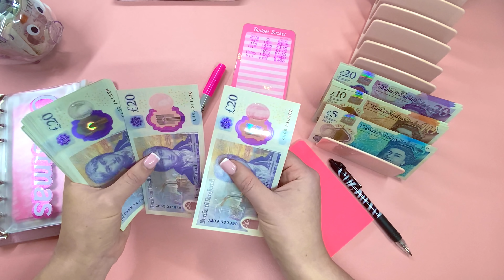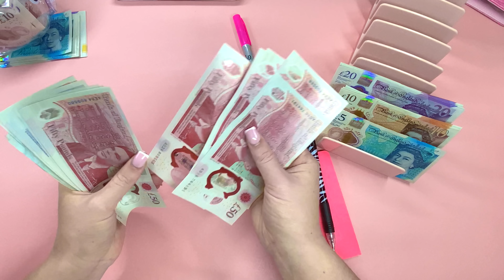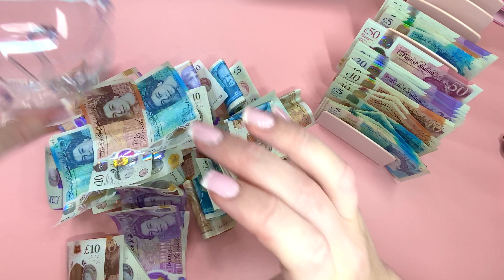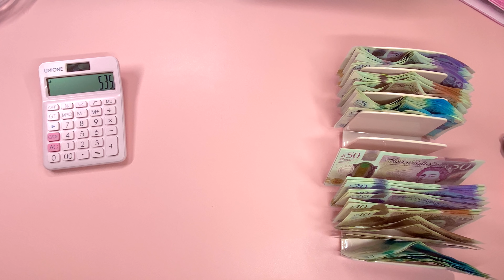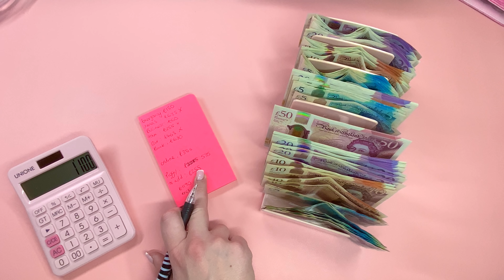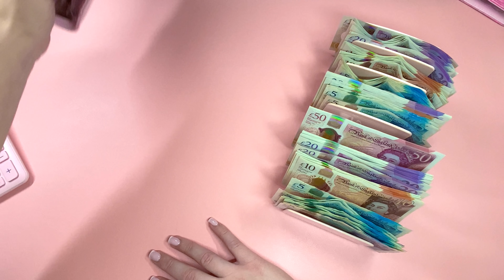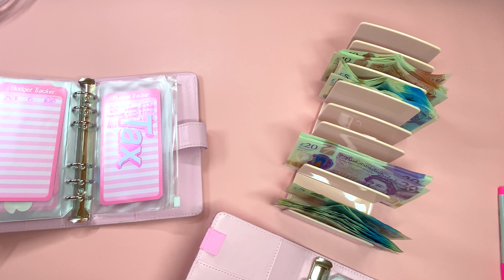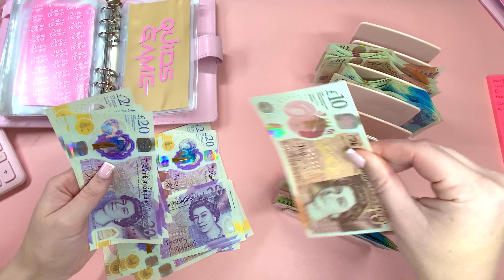November Cash Stuffing Reset | UK 2021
It was certainly difficult doing this and felt like I was moving backwards, but sometimes you need to take a step back to step forward. Compare yourself to no one, and most importantly be honest with yourself! Perfection is the enemy of progression!

AMAZON LINKS FOR PRODUCTS MENTIONED:
👛 Pink Money Holder/Stand
🔢 Pink Calculator
✍🏼 Pink Ultra-Fine Sharpie
✍🏼 Black Ultra-Fine Sharpie

About Me: I'm a 28 year old cash budgeter based in the UK and started using the cash stuffing method on 29th July 2020 to help me improve my relationship with money, survive and hopefully get out of debt. I'd love for you to come along for the journey 💖 My mission is to open up the conversation about money & mental health and to inspire others to take back control of their finances.